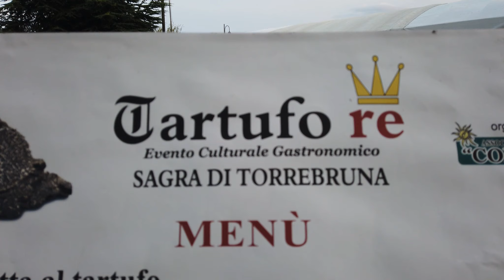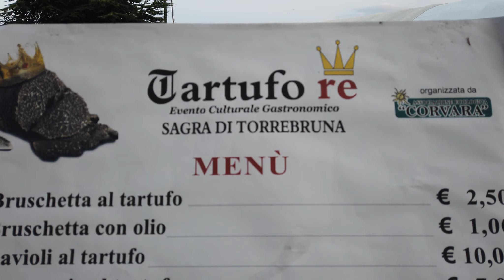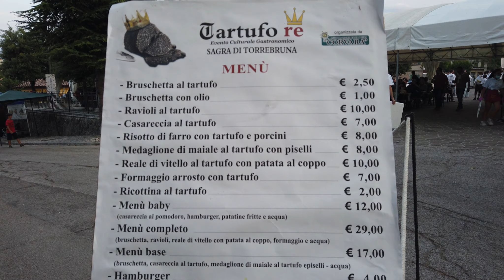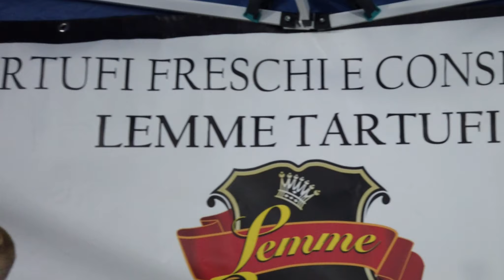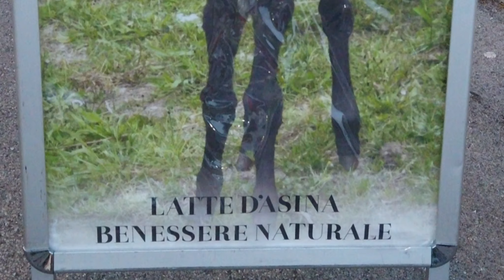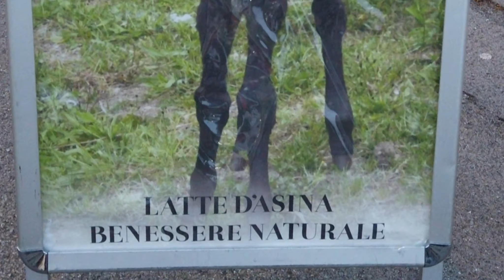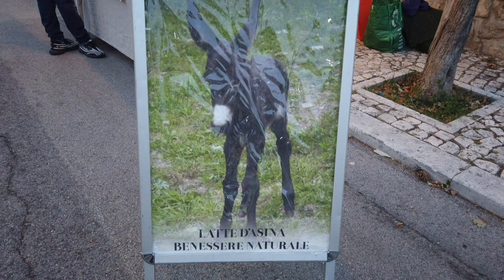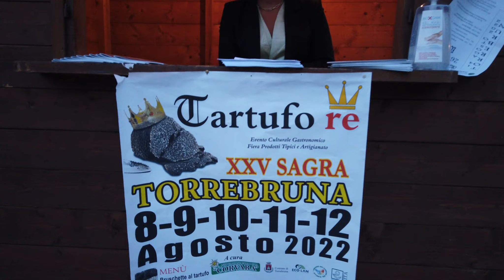Tartufo RE TORREBRUNA (CH) HD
La manifestazione Tartufo Re, giunta alla XXV edizione, nel periodo dall’8 al 12 agosto 2022.
Organizzata dall’Associazione Ecologica Corvara l’evento propone pietanze a base di tartufo fresco comodamente servite ai tavoli.
Gli stand apriranno alle ore 19.
Martedi 9 e giovedi 11 è prevista l’apertura anche a pranzo, ma solo su prenotazione (Info 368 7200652 – 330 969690).
Tutte le sere ci sarà un intrattenimento musicale dal vivo.
In caso di pioggia la manifestazione si svolgerà al coperto.

Il Tartufo Di Ennio Di Nicola Minchilli
Indirizzo: Via Tiziano, 2, 66050 centro storico di San Salvo CH

Registrazione video e Montaggio
di Enzo Costantino